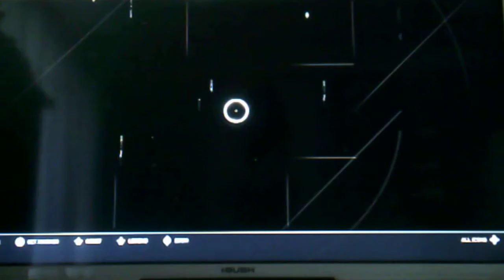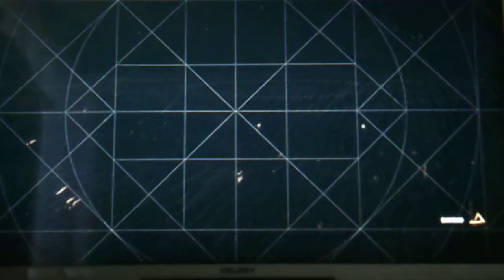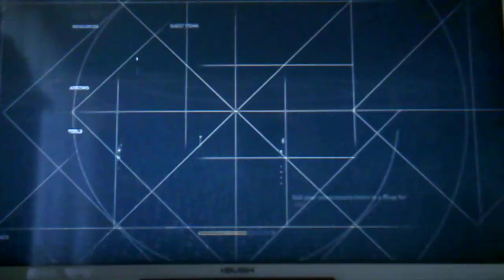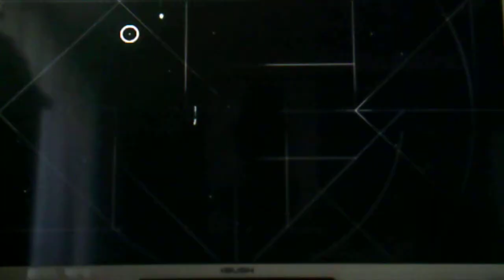AC Origins Bad sound glitch